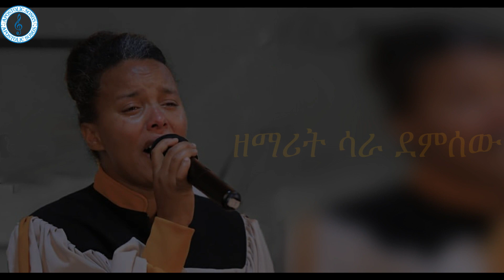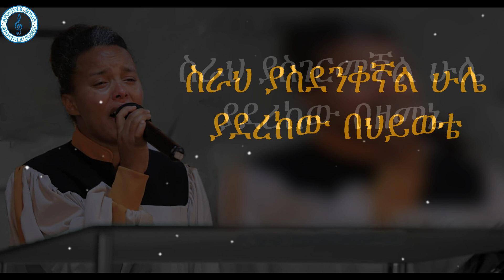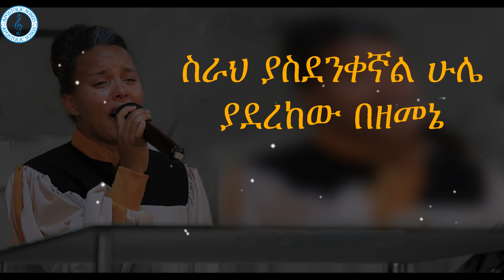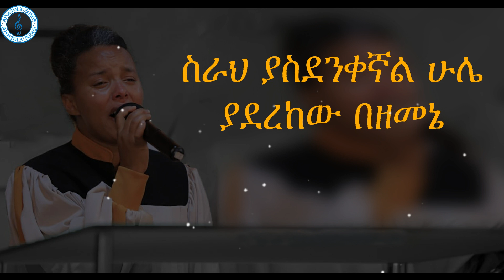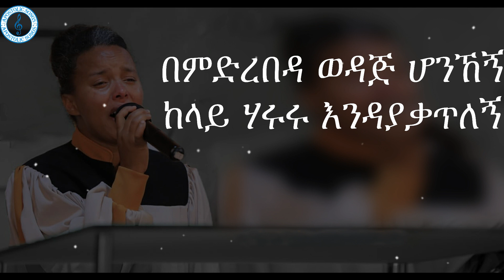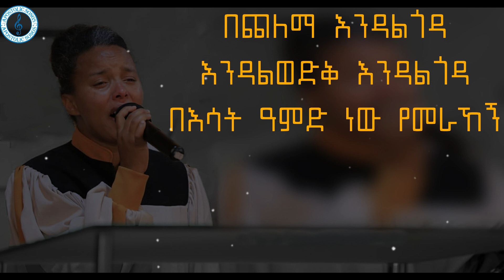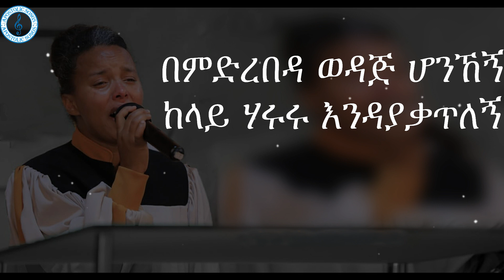ስራህ ያስገርመኛል ሁሌ | ሳራ ደምሰው | with lyrics | Apostolic church of Ethiopia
እደነቃለሁ /2/ ታምራትህን
ህይወቴ እስኪያልፍ አወረዋለሁ
እገረማለሁ /2/ ድንቅ ስራህን
ዘመኔ እስኪያልፍ አወረዋለሁ፤
ለወንድሞች እና እህቶችም ሼር በማድረግ የበረከቱ ተካፋይ እናደርጋቸው